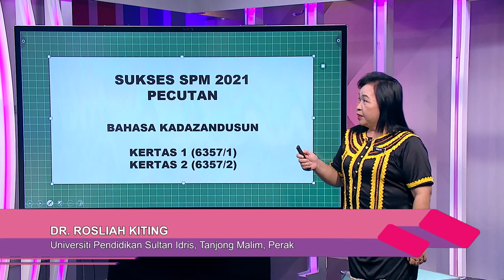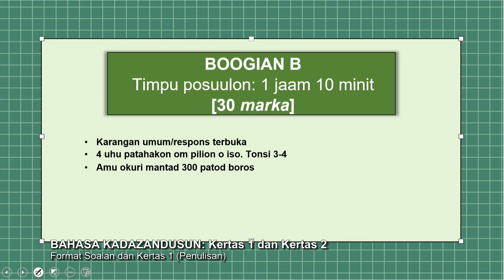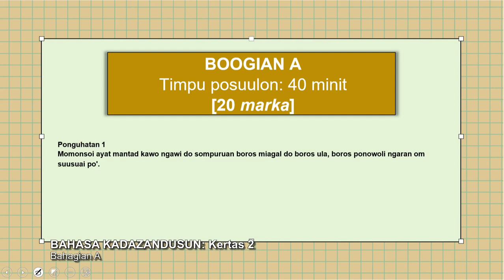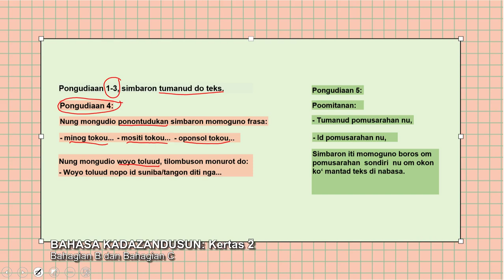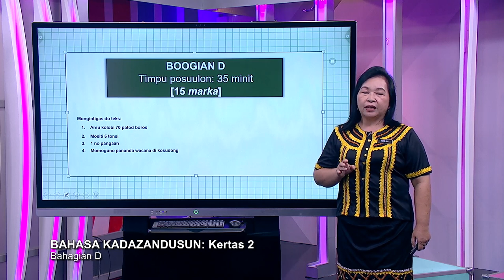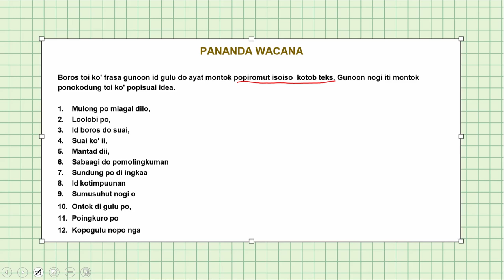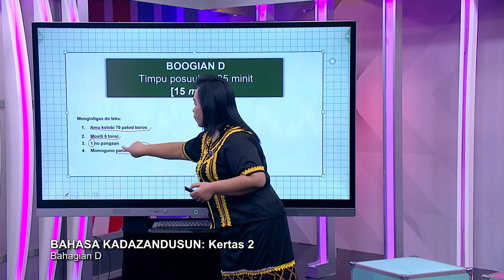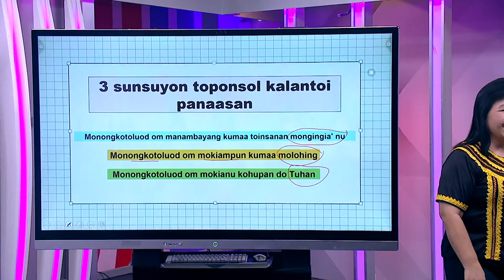DidikTV Sukses Spm 2021 Pecutan Ep 48